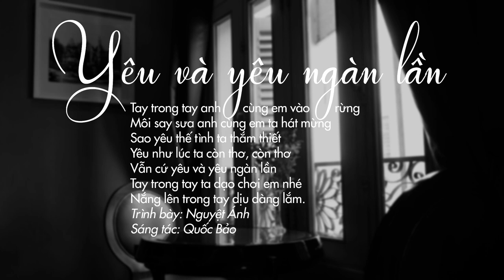Quoc-Bao | Art Tracks: Yêu Và Yêu Ngàn Lần (Nguyệt Ánh)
Lyrics:
Shoop bee doo bee

Tay trong tay anh cùng em vào rừng
Môi say sưa anh cùng em ta hát mừng
Sao yêu thế tình ta thắm thiết
Yêu như lúc ta còn thơ, còn thơ
Vẫn cứ yêu và yêu ngàn lần
Tay trong tay ta dạo chơi em nhé
Nắng lên trong tay dịu dàng lắm.

Ta yêu nhau bao ngày như lần đầu
Ta yêu nhau yêu từ xưa đâu biết rằng
Yêu Và Yêu Ngàn Lần lyrics on ChiaSeNhac.vn
Yêu như thế thành ra quấn quít
Yêu như thế đâu gọi nhau tình nhân
Môi bên môi em và anh yêu thế
Nắng lên song đôi cùng mình nhé!.